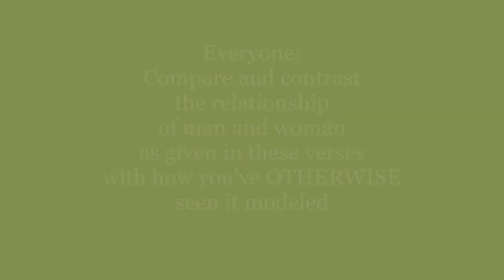MRF #1 The Image of Male and Female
Explore the source of gender, and imagine the potential.